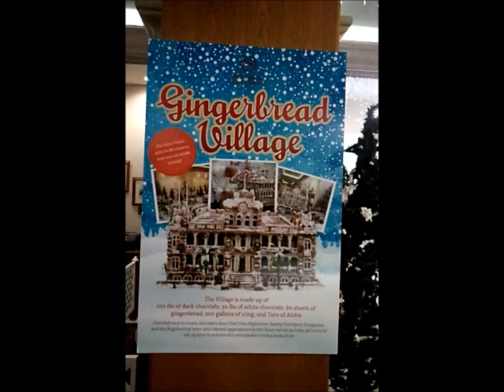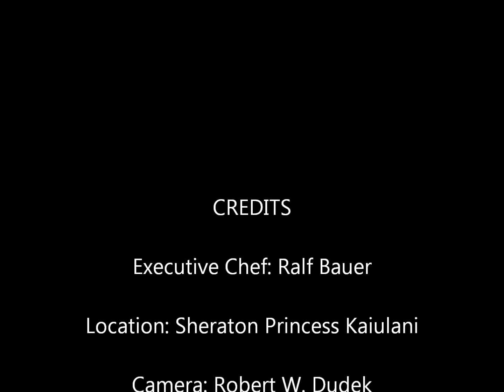Hawaii Gingerbread Village 12122010 (HD)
Gingerbread Village at Sheraton Princess Kaiulani, Honolulu, Hawai'i, USA